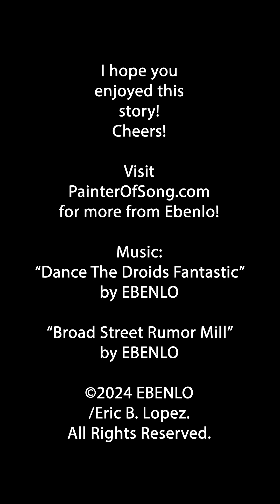An Epic Prank by EBENLO Painter of Song - The Vacuum Story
Ebenlo relives a story about an epic prank using a vacuum cleaner and a ghetto blaster.  Enjoy this hilarious tale!

and visit The Melodic Gifter: A Gifting Journal by Painter of Song.